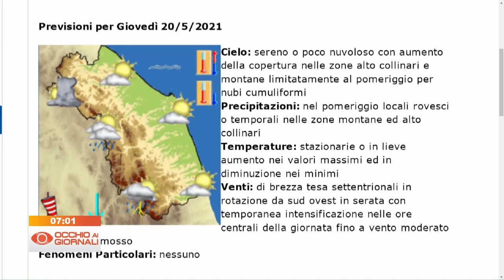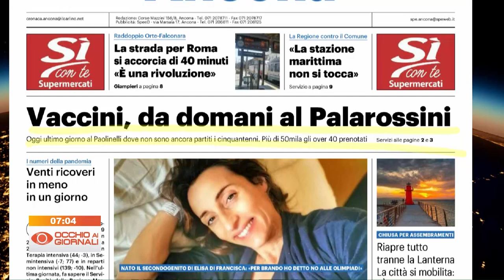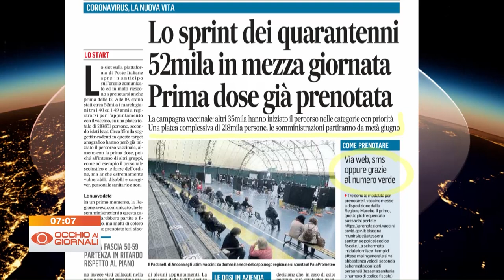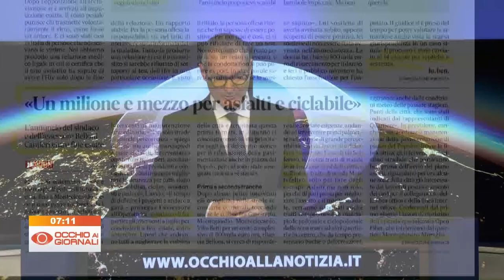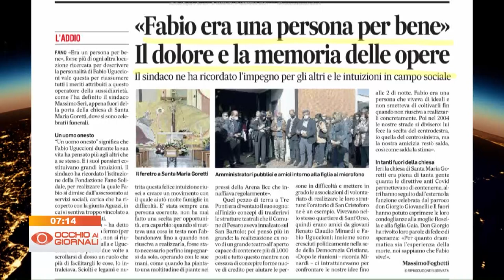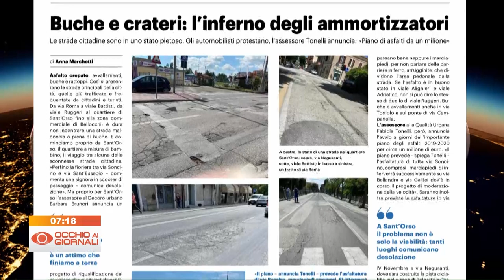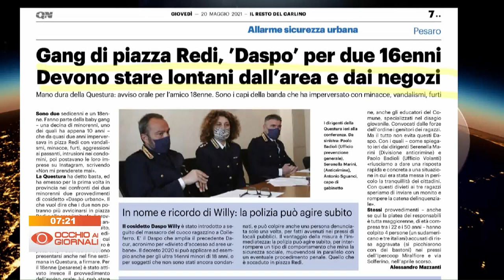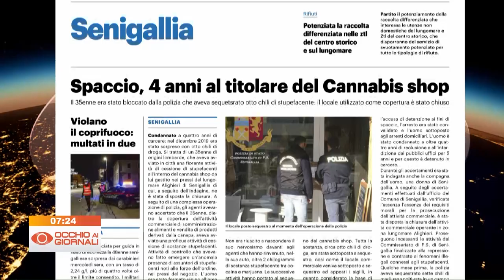Occhio ai Giornali 20 maggio 2021